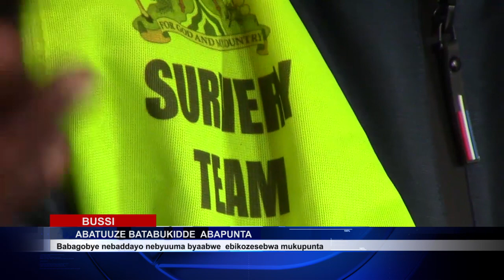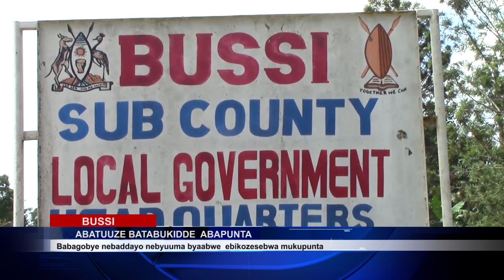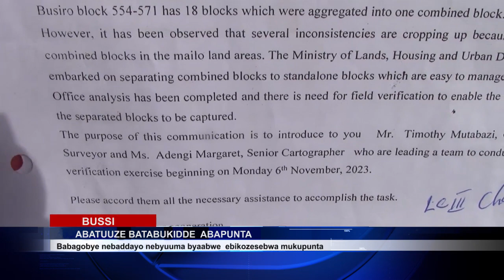ABAKUNGU OKUVA MU MINISITULE YEBY'ETTAKA BAWONEDDE WATONO